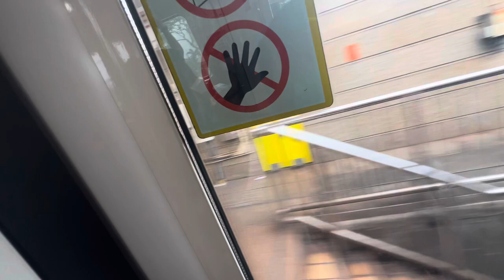C151B and R151 spam D/E and C151 C151A and C151C spam A.